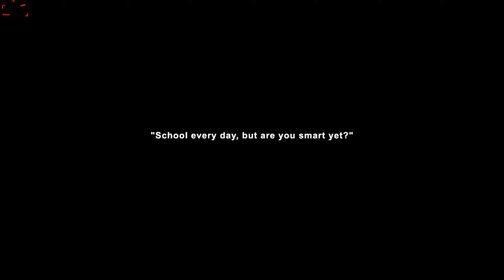Troublemaker PC PART1 | IndonesianDUB EnglishSUB 2k60fps NoCommentaryGameplay FreedomGames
By doing so...i will returning the favors to your guys channel and support back~😎

𝐊𝐞𝐲 𝐂𝐡𝐚𝐩𝐭𝐞𝐫𝐬 𝐦𝐨𝐦𝐞𝐧𝐭𝐬 𝐨𝐧 𝐡𝐞𝐫𝐞 :
𝐂𝐡𝐚𝐩𝐭𝐞𝐫 :
Chapter 1 : Troublemaker
00:00 Opening Song for Part 1
01:13 Intro - Part 1, Chapter 1 : Troublemaker
03:06 Budi's confrontation of Pengangguran Gang
04:02 Tutrial First Fight : Doni
06:22 End Tutrial First Fight : Doni
07:17 Normal Fight : Windah and Rendi
08:37 End Normal Fight : Windah and Rendi
09:36 Normal Fight : Tomy and Amri
10:52 End Normal Fight : Tomy and Amri
11:05 Game Cutscene : Budi confronted by Leader Pengangguran Gang,Febri
11:23 First Boss Fight First Phase : Leader Pengangguran Gang,Febri
12:53 End First Boss Fight First Phase : Leader Pengangguran Gang,Febri
14:03 First Boss Fight Second Phase : Leader Pengangguran Gang,Febri
15:20 End First Boss Fight : Leader Pengangguran Gang,Febri
16:01 Outro - Part 1, Chapter 1 : Troublemaker
18:49 Outro Video for Part 1

If you guys have HeartBeat,please watch here and also make quality moments as possible~
Please dont become Moment Spammer otherwise you wont get paid from HeartBeat and get Banned
Thank you for support and i appreciated it!!

Special Thanks To Gifter Membership~
贈り主メンバーシップに特別感謝します~

Special Thanks To My MemberShip Family~
Special Thanks to Channel that joined my membership family :
私のメンバーシップファミリーに参加してくれたチャンネルに特別感謝します:

S̅p̅e̅c̅i̅a̅l̅ ̅T̅h̅a̅n̅k̅s̅ ̅T̅o̅ ̅M̅y̅ ̅D̅o̅n̅a̅t̅o̅r̅s̅~̅
私͟の͟寄͟付͟者͟に͟特͟別͟感͟謝͟し͟ま͟す͟~͟

1) Wan Rancak
2) Damizan
3) Jay Freddy Network
4) トゥー
5) M-family channel
6) サシャcha
7) GamerFav
8) Xeya
9) iTheViciousV-
10) iiTzMani
11) Ar Ch
12) もぐ
13) BabaGaming HUB
14) SavRipper
15) PrincessX GamerZ
16) Savid
17) WildFox
18) XmaneGaming
19) Nodybuddy
20)BlackyBLK